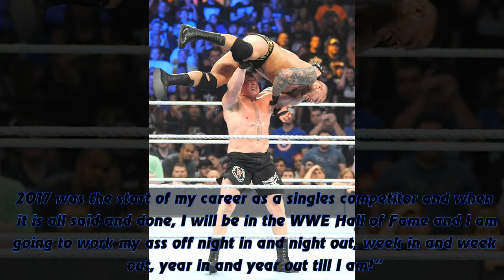Braun Strowman Issues A Warning To Santa: What Does The WWE’s Monster Want For Xmas?